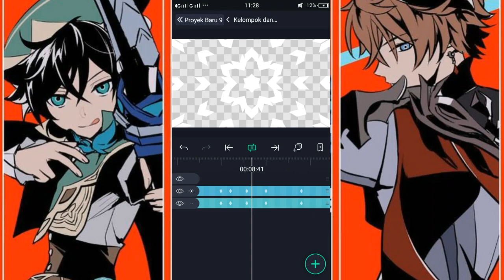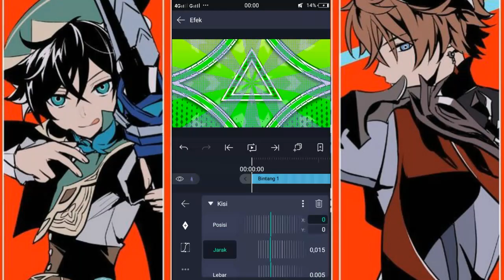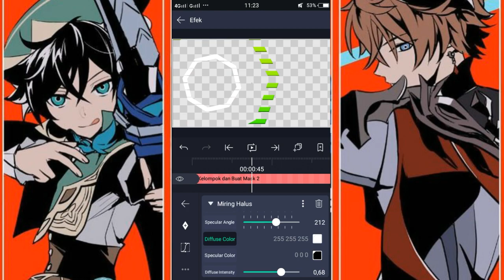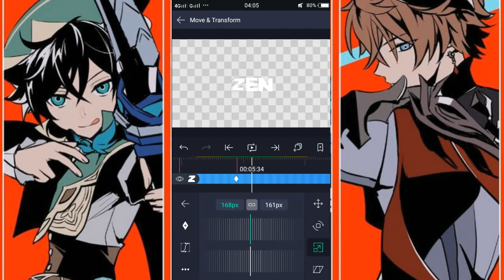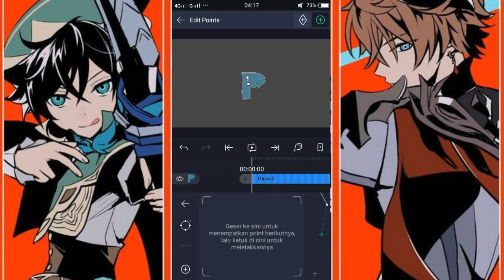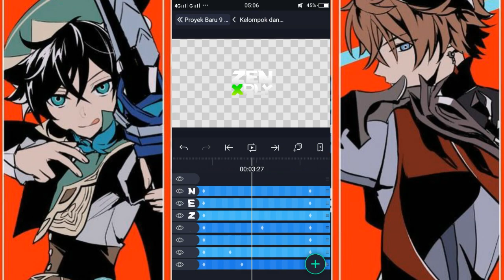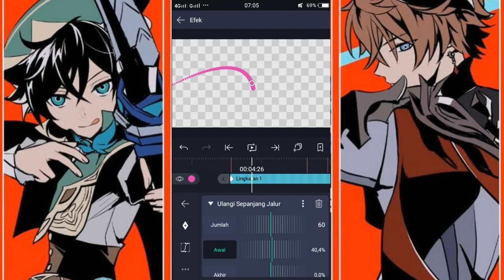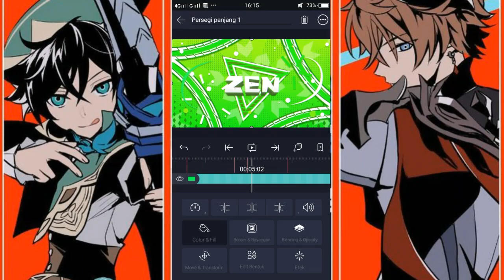[🖌]SpeedDesign||ZenXply||2 Likes?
◾️◾️◾️◼️◼️◼️⬛️⬛⬛️HEY SUP⬛️⬛️⬛️◼️◼️◼️◾️◾️◾️

Here it is,the speedart that you guys waiting for

(overseas)
♦️Proffesional 2D Intro - $2.49/Rp20k
♦️Simple 2D Intro - $1.24

◾️◾️◼️◼️⬛️⬛️(Information)⬛️⬛️◼️◼️◾️◾️

♦️Song: on the video